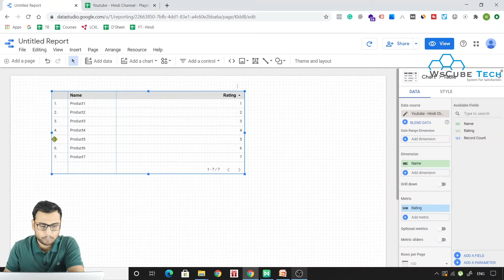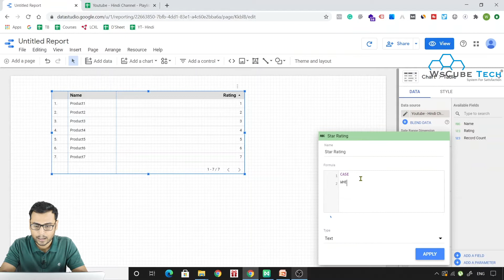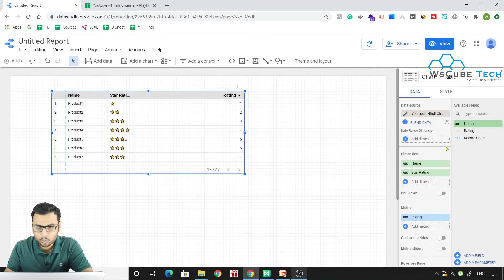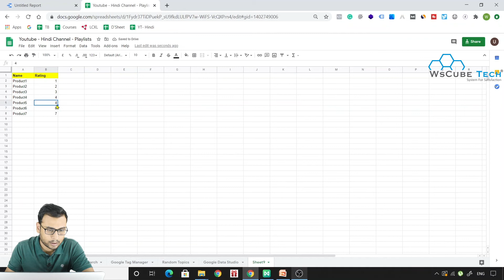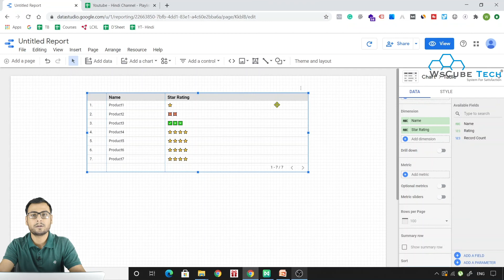How to Insert emojis in Google Data Studio Reports - Google Data Studio (Part 34) | WsCube Tech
In this video, We are explaining about How to Insert emojis in Google Data Studio Report. Please do watch the complete video for in-depth information.